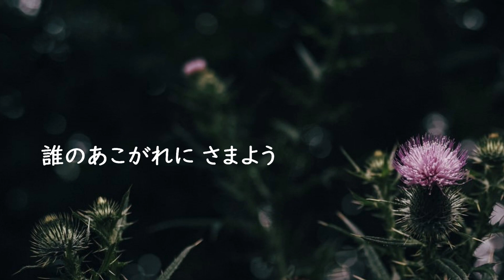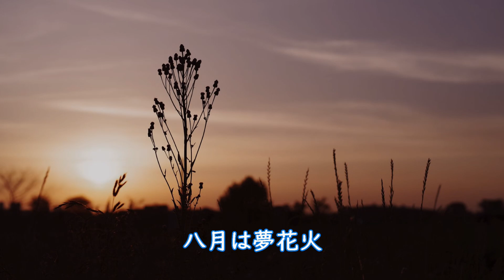少年時代 井上陽水【カバー】平成2年（1990年）歌詞付き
サマー・ソング・シリーズ第二弾。
「少年時代」は平成2年（1990年）封切の同名の映画の主題歌。

過ぎてしまった夏の日の恋を思い浮かべるせつない詩と解釈して歌いました。
間奏のトランペットに合わせた美しい花火をお楽しみください。

伴奏は、ピアノ弾き語り楽譜をもとにMuseScoreでアレンジし、Audacityでミキシングして作成。
映像は、フリーサイトの動画と写真をPowerDirectorで編集して作成。

作詞：井上陽水、作曲：井上陽水、平井夏美
歌（カバー）：brjsilver